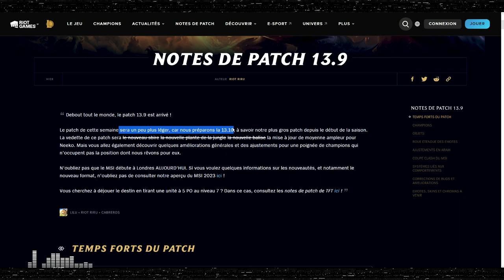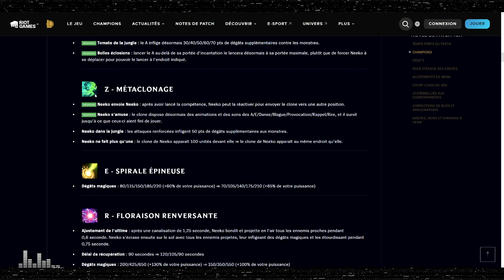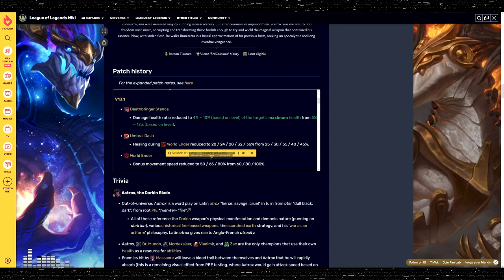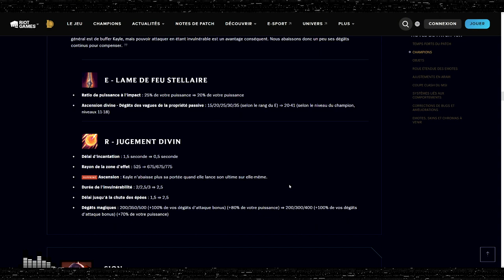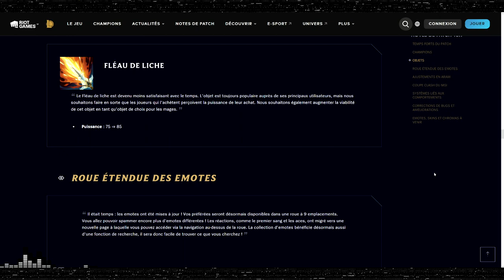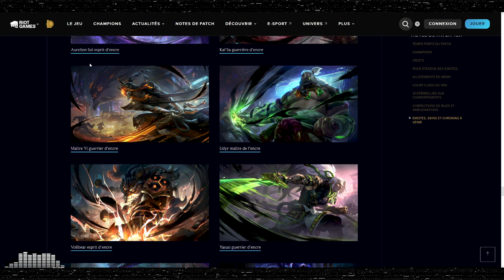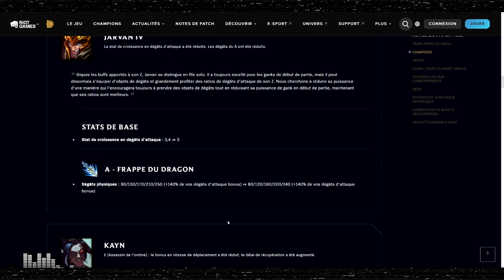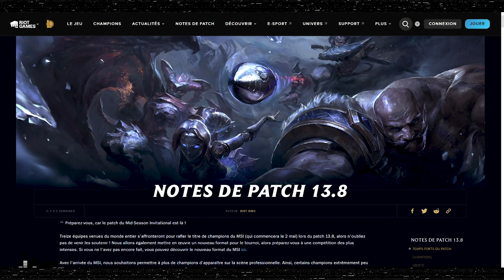PATCH 13.9 - LA TEMPÊTE ARRIVE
On analyse le patch 13.9 (et 13.8 en retard) avec le mini rework de Neeko, de gros changements sur l'ulti de Kayle et un buff du Fléau de Liche !

00:00:00 Introduction
00:03:51 Neeko
00:29:48 Champions
00:58:19 Objet
01:04:45 Autres
01:08:24 Récap (13.9)
01:10:35 Skins
01:28:08 Conclusion rapide 13.9
01:30:14 Récap Patch 13.8
01:46:48 Skins 13.8
01:49:06 Conclusion & Outro Final